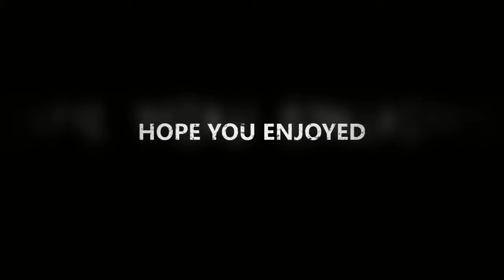On a daily term GTA 5